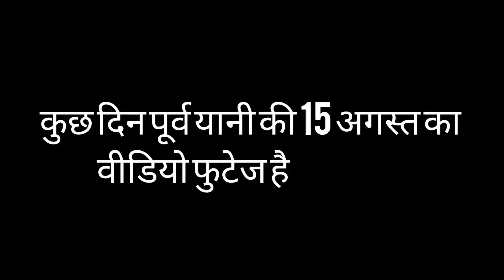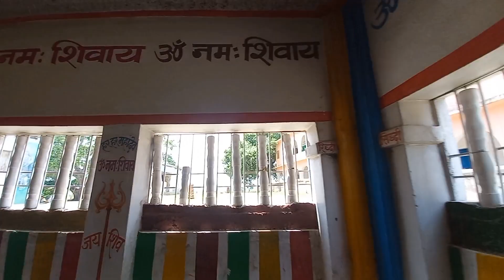श्रृंगी ऋषि आश्रम जंगली महादेव,मंदिर,शेरपुर,मनेर,पटना..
जंगली महादेव,श्रृंगी ऋषि आश्रम..
ब्रह्मचारी,शेरपुर,मनेर,पटना..
यह हमारे यहां का श्रृंगी ऋषि आश्रम एक बहुत ही प्रसिद्ध मंदिर है, जहां पर बहुत दूर-दूर के भक्त आते हैं भगवान शिव को जल अर्पित करते हैं और भगवान से अपने लिए खुशियां मांगते हैं। यह मंदिर काफी पुराना और ऐतिहासिक मंदिर है ऐसी मान्यता है कि यहां पर राजा दशरथ आए थे और श्रृंगी ऋषि से मिले और श्रृंगी ऋषि ने ही उनको कुछ खाने के लिए चीज दिया जो अपने पत्नी को ले जाकर खिलाया और यज्ञ करवाया उन्ही के आज्ञा अनुसार!तब जाकर उनको राम जैसे पुत्र की प्राप्ति हुई तो यह काफी ऐतिहासिक मंदिर है.. तो आप जितने भी हमारे वीडियो को देख रहे हैं आप इस मंदिर पर आइए इस मंदिर का दर्शन कीजिए काफी बढ़िया लगेगा.. यहां के लोग काफी सपोर्टिव है ,आप आइए आप सभी का स्वागत है
Vicky Rajveer Vicky Rajveer